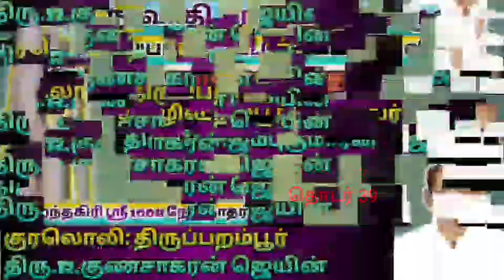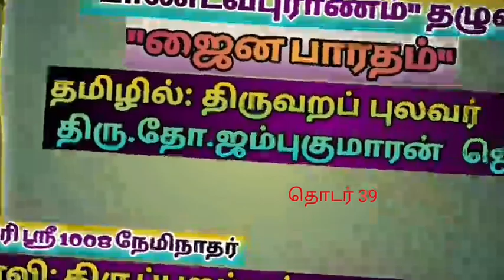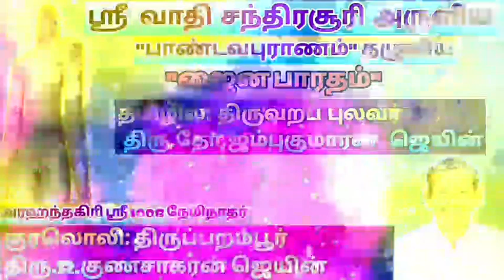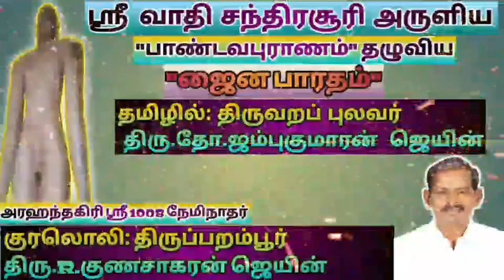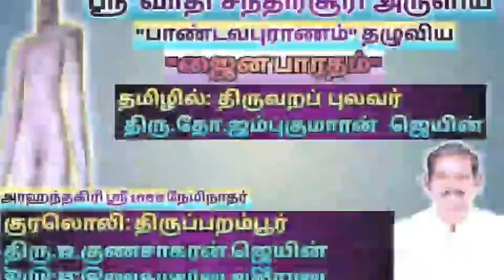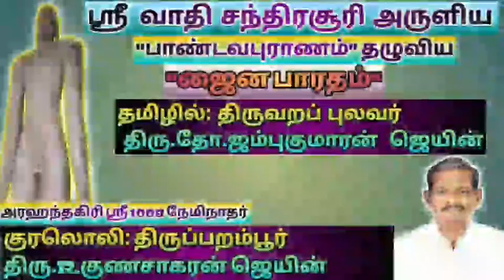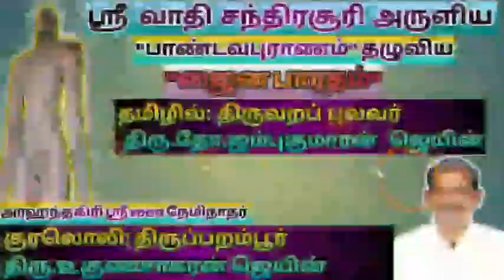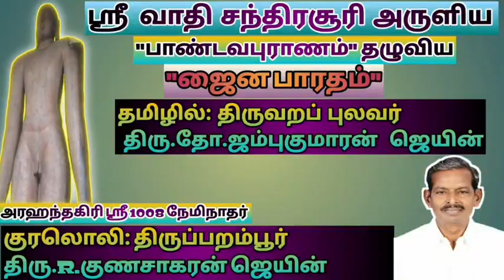ஜைன பாரதம் (தொடர் 39)